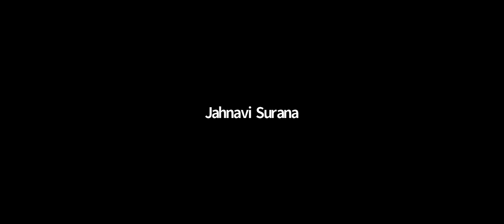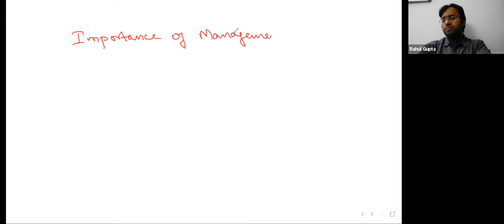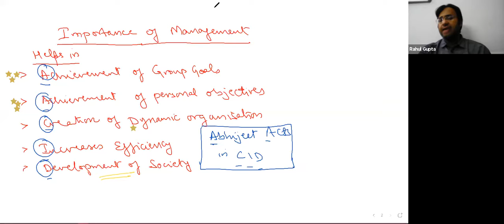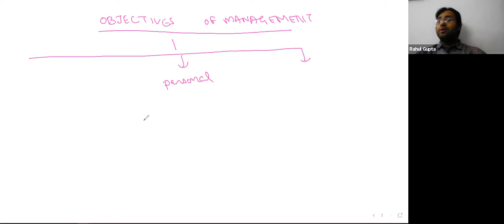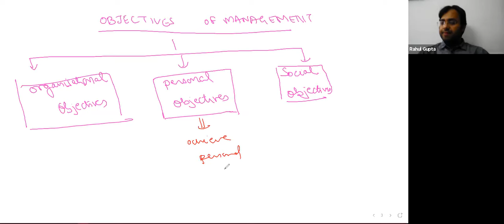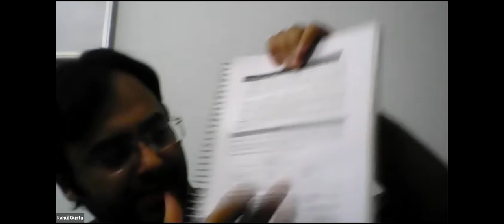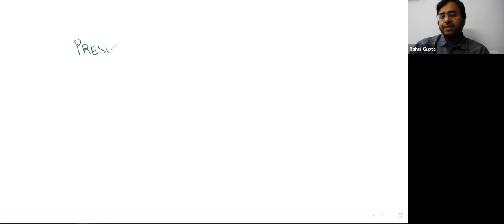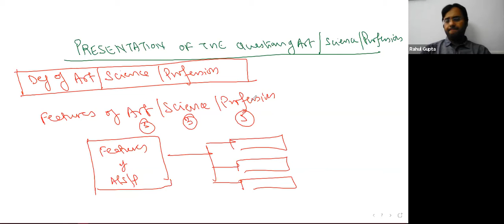[LIVE] CHAPTER 1 CLASS 2 (27 MAY 2021)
TOPICS COVERED IN THIS CLASS:
1) IMPORTANCE OF MANAGEMENT
2) OBJECTIVES OF MANAGEMENT